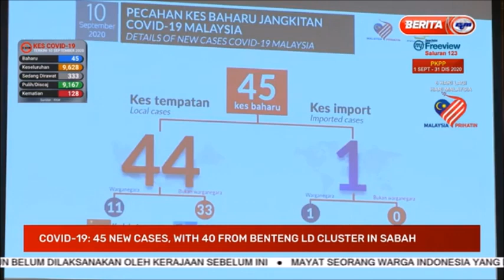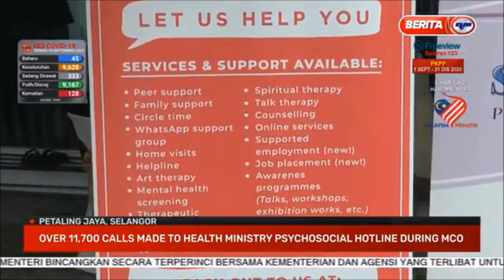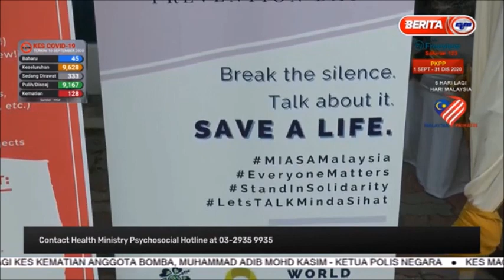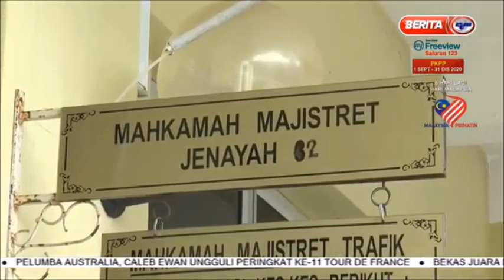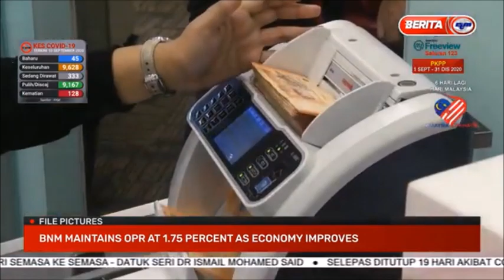10 SEPT 2020-NEWS@10